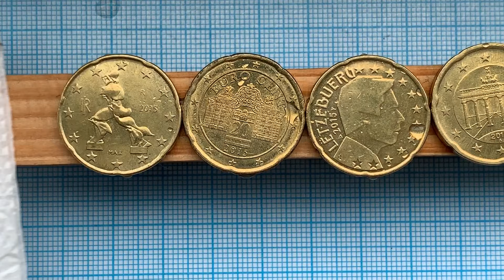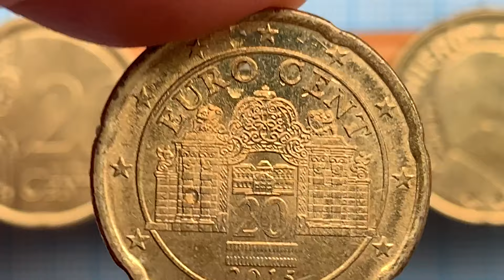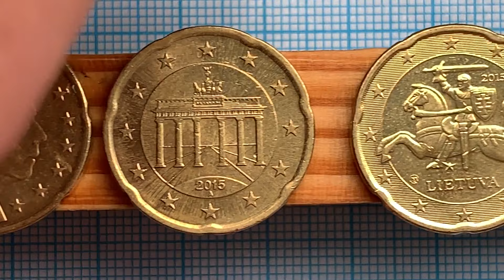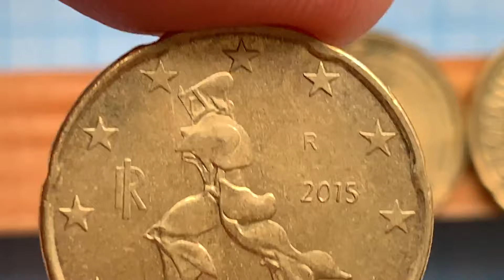20 euro cent 2015 - Italy, Austria, Luxembourg, Germany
20 euro cent 2015 - Italy, Austria, Luxembourg, Germany, Lithuania